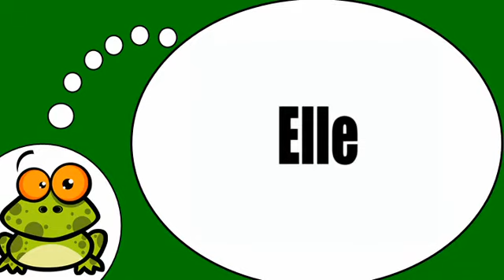，进补个人代词